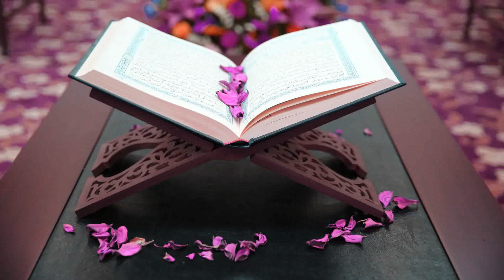103 سورة العصر سعد الغامدي